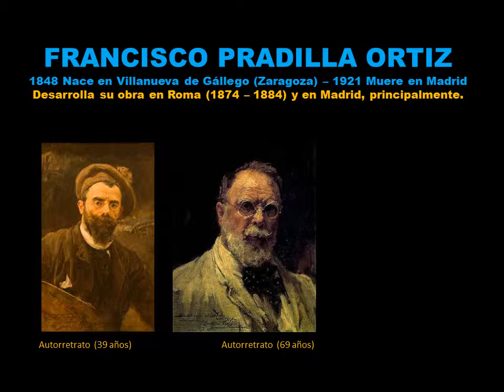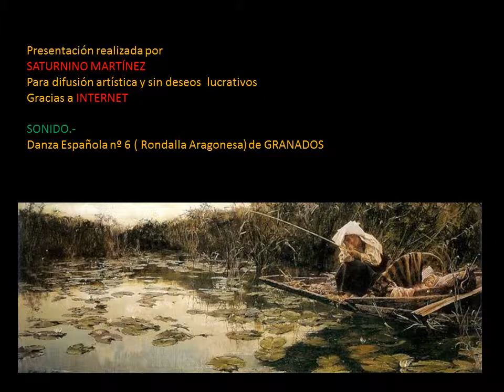Francisco Pradilla oleos